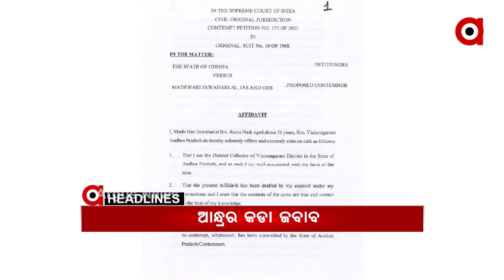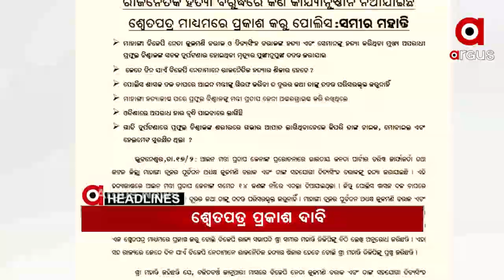Headlines 1pm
ପରୀ ହତ୍ୟା ମାମଲାରେ ବଡ ଷଡଯନ୍ତ୍ର...
ନ୍ୟାୟ ପାଇଁ ବିଧାନସଭା ନିକଟରେ ମହିଳାଙ୍କ ଆତ୍ମାହୁତି ଉଦ୍ୟମ...
ବିଧାନସଭା ବଜେଟ ଅଧିବେଶନ ଆରମ୍ଭରୁ ହଟ୍ଟଗୋଳ...
କୋଟିଆ ନିର୍ବାଚନକୁ ନେଇ ଓଡ଼ିଶାକୁ ଆନ୍ଧ୍ରର କଡା ଜବାବ...
ବାଲେଶ୍ୱର NH-60ର ବସ୍ତା ବାଇପାସରେ ମର୍ମନ୍ତୁଦ ଦୁର୍ଘଟଣା...
କଳାହାଣ୍ଡି କର୍ଲାପାଟରେ ହାତୀ ମଡକ ଘଟଣା... ଆଜି ଆସିବେ କେନ୍ଦ୍ରୀୟ ଟିମ୍‌...